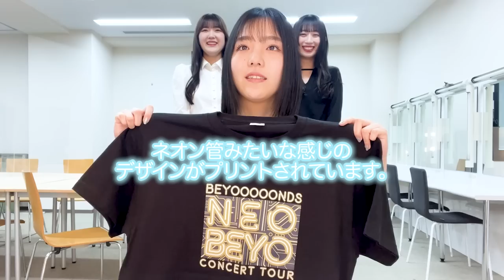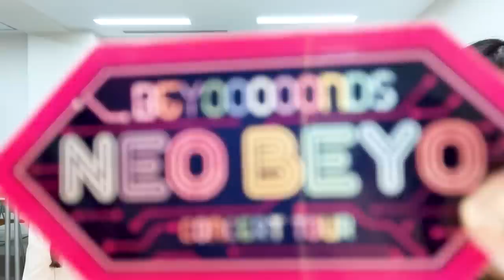BEYOOOOONDS CONCERT TOUR 「NEO BEYO」グッズ紹介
2023年3月19日(日)から販売するBEYOOOOONDS CONCERT TOUR 「NEO BEYO」のオリジナルグッズをBEYOOOOONDSメンバー(一岡伶奈、江口紗耶、前田こころ)が紹介します！

コンサート会場または通販サイトe-LineUP!Mallにて販売開始！
※売り切れ次第販売終了となります。予めご了承ください。

☆コンサートグッズに関する情報、通信販売でのご購入はこちら
☆ハロー！プロジェクトオフィシャルサイト